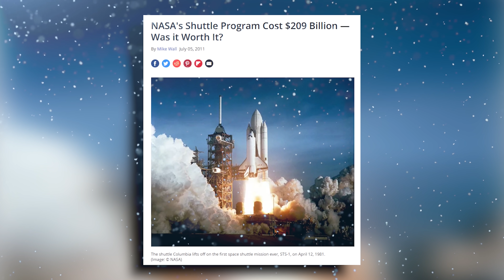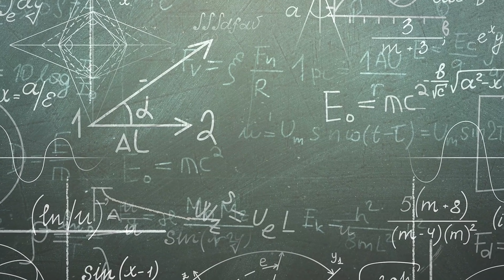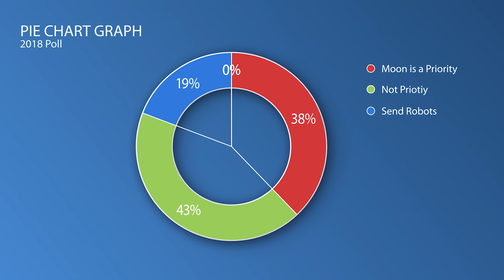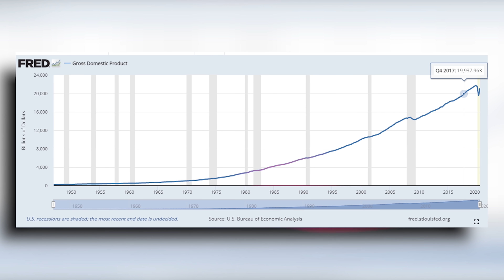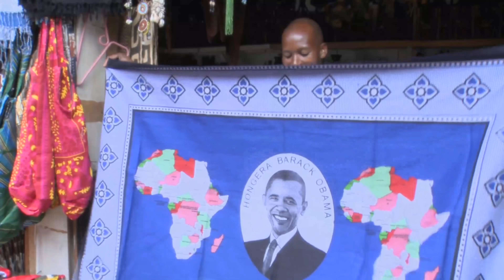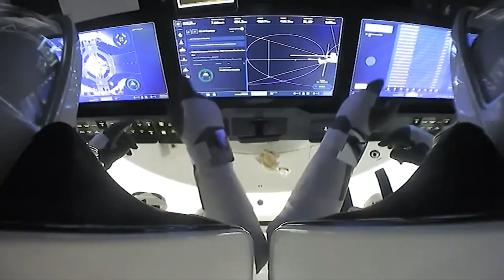Why NASA Is Getting Crushed In Terms Of Innovation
NASA is the father of space exploration and colonization having sparked a wave of innovation and development over the last several decades. From placing men on the moon to building the International Space Station, NASA has played a crucial role in space technology thus far. However, more recently, it seems like the innovation of NASA has been on a slow but consistent decline. For instance, they've been working on something called the Space Launch System for the last ten years and is expected to cost $2 billion per launch even excluding development costs. Meanwhile, SpaceX's starship rocket is only expected to cost $2 million and is expected to have comparable payload capacity. This video explains the various reasons NASA has been lagging behind over the past several years and the future of NASA in the space community.

Timestamps:
0:00 - The Legacy Of NASA
0:41 - Lagging Behind
3:02 - Politics
5:52 - Incongruent Goals
7:06 - Aging Workforce
8:27 - Becoming Self Aware